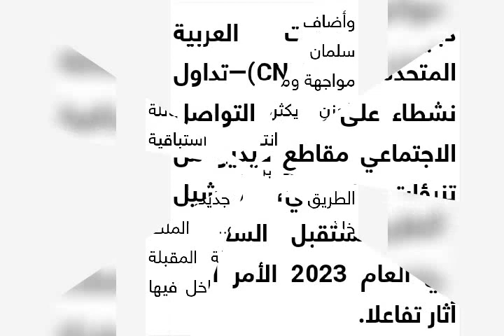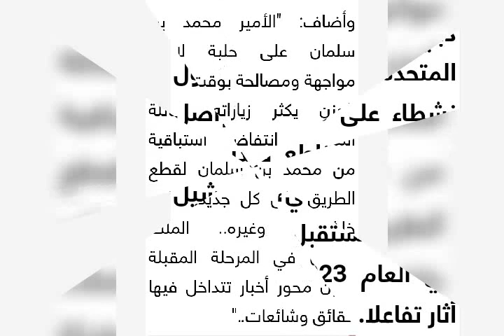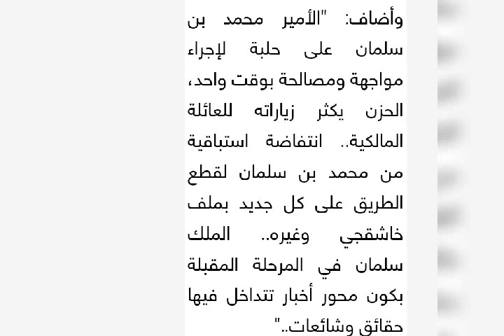الامير محمد بن سلمان يعلق على توقعات ميشال حايك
الامير محمد بن سلمان